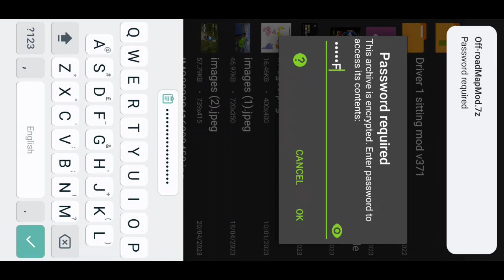Jungle🍁 OFFroad🚧 Map Mod For Bus simulator indonesia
Hi... friend's 🙋
                        TEAM TNKDR
                      Ur  watching TEAM TNKDR Gaming Channel. Bus simulator Indonesia Android Game & ETS 2 game for new updates info  all sections, pls support to our  channel Road to 20K subscriber

🎧 Note : Use earphones for better Experience or rise up your mobile volume button 💫 All Videos  are Dolby Atmos Sounds 😉

⚠️ DON'T REUPLOD OUR VIDEOS & DON'T RE-EDIT OUR LIVERIES AND THUMBNAILS

☀️Share your new MODS / LIVERY for review  throught by  telegram / instagram
☀️Credit will be given to the mod MAKER
☀️here you get daily new MAP modes / modes / new updates info.,
how to add files on RAR / Zarchiver app.,
problems solving solution
IF YOUR ARE REVIEWING OUR MOD THEN PLEASE FOLLOW THESE RULES
1.Don't replace our download link
2.Give our video link for download
4.Don't forget to give credit
5.Don't re-edit our livery's
6.Don't share our mods in any WhatsApp or telegram groups,if anyone notice this then please inform me.then I'll take necessary legal action against them.As all of my mods are copyrighted mod

🚥🚥DRIVE SAFE 😇 HAPPY JOURNEYr🚥🚥
Obey the Road Rules